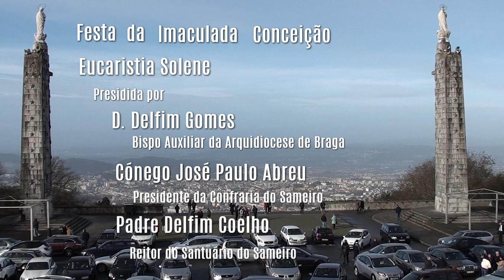Festa da Imaculada Conceição 2023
Festejou-se, hoje, no Santuário do Sameiro, em Braga, o dia da Imaculada Conceição , festa grande do calendário litúrgico e em que se comemora, entre outras, a proclamação do dogma da Imaculada Conceição.
Em eucaristia Solene, celebrada na Cripta do Santuário do Sameiro, presidida por D. Delfim Gomes, Bispo Auxiliar da Arquidiocese de Braga, coadjuvado por Cónego José Paulo Abreu, Presidente da Confraria do Sameiro e o Padre Delfim Coelho, Reitor do Santuário do Sameiro, rezou-se pela paz no mundo e pelo entendimento entre todos os homens, sendo figura principal de toda a celebração, Nossa Senhora a Virgem Imaculada.
A animação musical esteve a cargo do Coro do Sameiro, dirigido pelo Dr. Arnaldo Vareiro. Completou-se a cerimónia com a admissão de novos irmãos da Irmandade do Sameiro, bem como a admissão de novos Irmãos Honorários desta instituição.
A Imaculada Conceição ou Imaculada Concepção é um dogma da Igreja Católica que afirma que a Virgem Maria foi preservada do pecado original desde o momento de sua concepção. O dogma diz que, desde o primeiro instante de sua concepção, a Virgem Maria foi preservada por Deus da falta de graça santificante que aflige a humanidade, sendo portanto cheia de graça divina. A Igreja Católica também professa que a Virgem Maria viveu uma vida completamente livre de pecado.
A festa da Imaculada Conceição, comemorada em 8 de dezembro, foi inscrita no calendário litúrgico pelo Papa Sisto IV, em 28 de fevereiro de 1477. Atualmente, a solenidade da Imaculada Conceição de Maria (8 de Dezembro) é festa de guarda em toda a Igreja Católica. Festa de guarda significa que todos os fiéis católicos devem obrigatoriamente participar na missa, como se fosse um domingo.
A Imaculada Conceição da Virgem Maria foi solenemente definida como dogma pelo Papa Pio IX em sua bula Ineffabilis Deus em 8 de dezembro de 1854.
Em Portugal, a devoção popular a Nossa Senhora da Conceição é bastante antiga e interligada com a História de Portugal, sobretudo com os grandes acontecimentos decisivos para a independência e identidade nacional de Portugal. Aliás, nos primórdios da Nação Portuguesa, foi celebrada em Lisboa uma Missa pontifical de ação de graças, em honra da Imaculada Conceição, após Lisboa ter sido conquistada aos mouros, em 1147, pelo primeiro Rei de Portugal, D. Afonso Henriques, que teve a ajuda dos Cruzados ingleses. Segundo uma tradição secular, na sequência da Crise de 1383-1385 e após a vitória portuguesa na Batalha de Aljubarrota (1385) contra os castelhanos, o Condestável D. Nuno Álvares Pereira (ou São Nuno de Santa Maria) mandou construir a Igreja de Nossa Senhora do Castelo, em Vila Viçosa, e fez consagrar aquele templo católico a Nossa Senhora da Conceição. Para o efeito, ele encomendou em Inglaterra uma imagem de Nossa Senhora da Conceição para ser venerada nessa igreja.
Com o decorrer do tempo, a devoção popular foi crescendo e criando raízes em Portugal, com a fundação de muitas irmandades de Nossa Senhora da Conceição, sendo a mais antiga a da atual freguesia dos Anjos (Lisboa), que foi instituída em 1589.
Após a Restauração da Independência de Portugal (1640) e em plena Guerra da Restauração contra Espanha, o Rei de Portugal, D. João IV, da Casa de Bragança e descendente de D. Nuno Álvares Pereira, jurou e proclamou solenemente, por provisão régia de 25 de Março de 1646, que Nossa Senhora da Conceição seria a Rainha e Padroeira de Portugal e de todos os seus territórios ultramarinos, após parecer favorável das Cortes gerais de 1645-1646.
Após a proclamação, D. João IV coroou a imagem de Nossa Senhora da Conceição, em Vila Viçosa, que, segundo a tradição, foi encomendada por D. Nuno Álvares Pereira. A partir de então, em sinal de reconhecimento de que Nossa Senhora é a verdadeira Rainha e Padroeira de Portugal, os reis subsequentes nunca mais colocaram a coroa real na sua cabeça, sendo que a coroa, em ocasiões solenes, era apenas posta sobre uma almofada, ao lado direito do rei.
Após a proclamação dogmática em 1854, desenvolveu-se em Portugal um movimento que apoiava a construção de um monumento nacional que comemorasse a proclamação feita por Pio IX. Em 1869, esse primeiro monumento foi erigido no Sameiro (Braga). Posteriormente, no mesmo local, foi construído um santuário dedicado à Imaculada Conceição de Maria, cuja imagem foi coroada solenemente em 1904.
Na visita apostólica do Papa João Paulo II a Portugal, ocorrida nos dias 12 a 15 de Maio de 1982, ele visitou o Santuário de Fátima, o Santuário do Sameiro e o Santuário de Nossa Senhora da Conceição de Vila Viçosa.